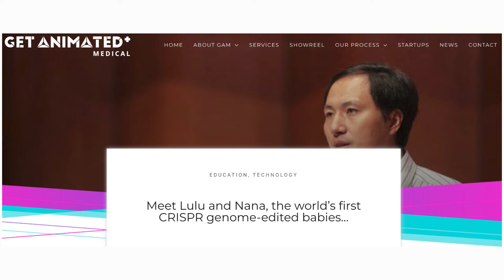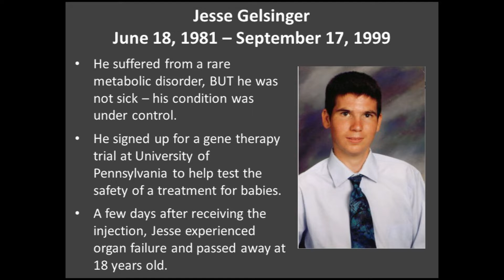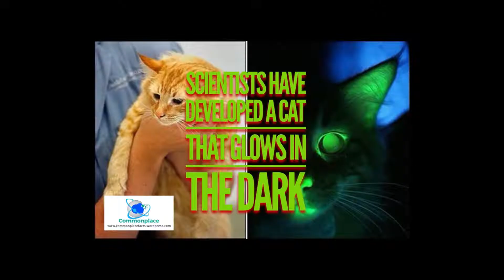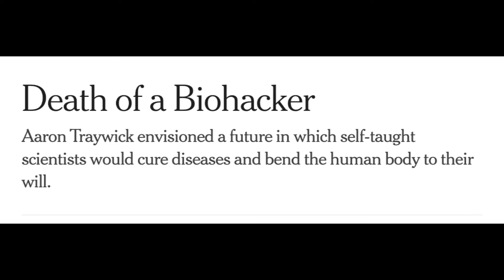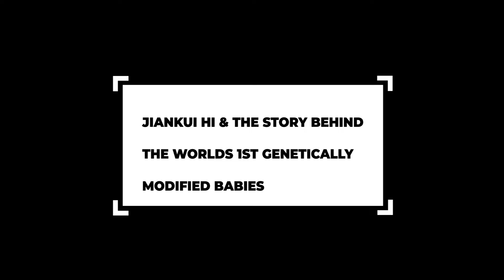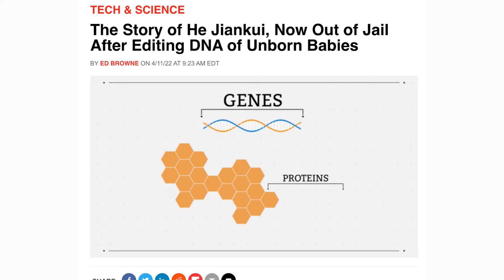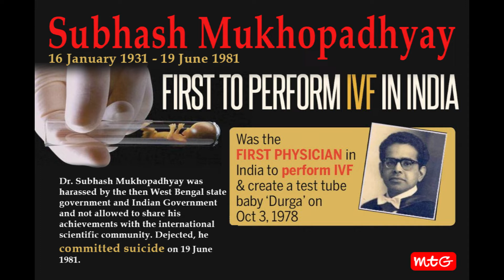THE WORLDS 1ST GENETICALLY MODIFIED HUMANS - EBEN KIRKSEY - SPEAKER, TEACHER & WRITER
Dr. Jiankui He created the world's 1st genetically modified twins, lulu & nana, CRISPR the gene-editing tool allows for precise editing of the DNA, while the world debates on the pros & cons of genetic editing there are bio-hackers that are experimenting on themselves as well as working on creating genetically modified animals & food.

Eben Kirksey is an anthropologist, writer, and storyteller. He is a politically savvy activist who occasionally engages in artistic experiments, Eben attended the University of Oxford as a British Marshall Scholar and earned his Ph.D. from the University of California at Santa Cruz. Currently, he is Associate Professor (Research) at Alfred Deakin Institute in Melbourne, Australia.
He is the author of various books including  The Mutant Project (2020), a book that follows some of the world’s first genetically modified people,

Time Stamp
0:00 to 01:14- Intro & what is  Biotech & Genetic Engineering
01:14 to 05:29- Book- The Mutant project
05:29 to 12:00- The history of gene therapy research
12:00 to 17:47- Are Bio-hackers creating accessibility of gene therapy
17:47 to 27:59-  The true story behind Dr. Jiankui hi & the world 1st gene-edited twins
27:59 to 34:46- modifying human beings, bringing back the wooly mammoth
34:46 to 41:04- Genetic Engineering & the future of mankind

Watch our highest viewed videos:
1-India;s 1st Quantum Computer R VIJAYARAGHAVAN - PROF & PRINCIPAL INVESTIGATOR AT TIFR
2-Breakthrough in Age Reversal HAROLD KATCHER - CTO NUGENICS RESEARCH
3-Head of Artificial Intelligence-JIO Kumar